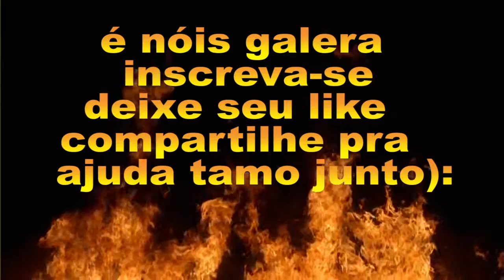tutorial iniciando no Star Conflict 3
Star Conflict GamePlay Br

StarConflict  Corporação Brasileira legionários

me add nos amigos estamos aqui pra ajudar com duvidas e no que for pocivel

gg galera bora jogar juntos